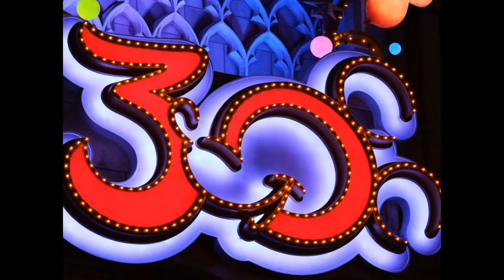ザ・ハピネス・イヤー 東京ディズニーリゾート 30周年 ! 写真と音楽 ~ Happiness is Here! Tokyo Disney 30th ~